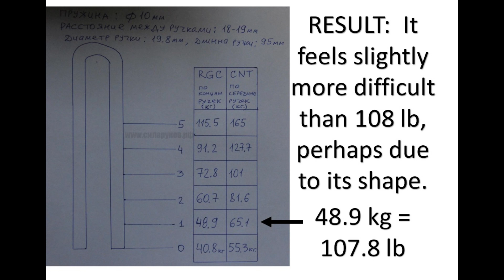Silarukov Parallel Handgripper 03-22-2023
Silarukov Parallel Handgripper (second setting) Compared to Rated Grippers

Musical Inspiration: "Santo Domingo" by Rodrigo y Gabriela from the album "11:11" released in September 2009.